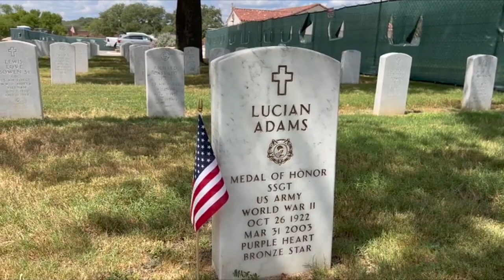The Legendary Story of LUCIAN ADAMS: "The Texas Tornado" | Medal of Honor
In WW2 France, Staff Sergeant (SSG) Lucian Adams is faced with heavily fortified enemies in a forest ahead. His squad takes heavy fire but Adams couldn't be stopped. His actions earned him the title of 'The Texas Tornado' as well as the Medal of Honor. This is his Story.

📚 - Operation Dragoon
📚 - D-Day Operations Manual

Chapters:
00:00 Intro
00:45 German Occupation
01:26 The Texas Tornado
02:30 Medal of Honor Event
03:42 Award and post-war
04:22 Outro

Lucian Adams Medal of Honor Citation:
" For conspicuous gallantry and intrepidity at risk of his life above and beyond the call of duty on 28 October 1944, near St. Die, France. When his company was stopped in its effort to drive through the Mortagne Forest to reopen the supply line to the isolated third battalion, SSgt. Adams braved the concentrated fire of machine guns in a lone assault on a force of German troops. Although his company had progressed less than 10 yards and had lost three killed and six wounded, SSgt. Adams charged forward dodging from tree to tree firing a borrowed BAR from the hip. Despite intense machine-gun fire which the enemy directed at him and rifle grenades which struck the trees over his head, showering him with broken twigs and branches, SSgt. Adams made his way to within 10 yards of the closest machine gun and killed the gunner with a hand grenade. An enemy soldier threw hand grenades at him from a position only 10 yards distant; however, SSgt. Adams dispatched him with a single burst of BAR fire. Charging into the vortex of the enemy fire, he killed another machine gunner at 15 yards' range with a hand grenade and forced the surrender of two supporting infantrymen. Although the remainder of the German group concentrated the full force of its automatic-weapon fire in a desperate effort to knock him out, he proceeded through the woods to find and exterminate five more of the enemy. Finally, when the third German machine gun opened up on him at a range of 20 yards, SSgt. Adams killed the gunner with BAR fire. In the course of the action, he personally killed nine Germans, eliminated three enemy machine guns, vanquished a specialized force which was armed with automatic weapons, and grenade launchers, cleared the woods of hostile elements and reopened the severed supply lines to the assault companies of his battalion."